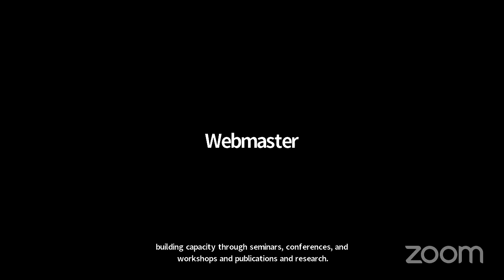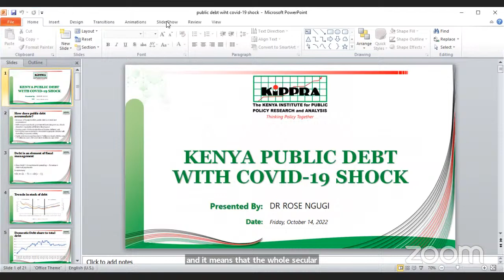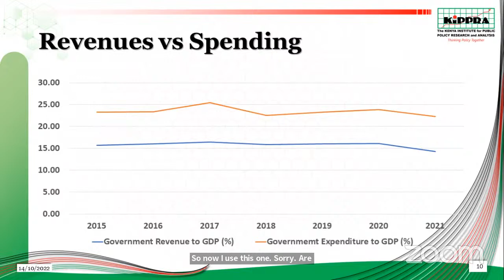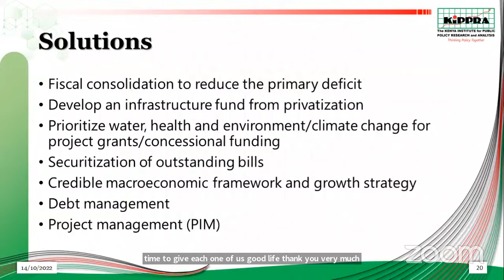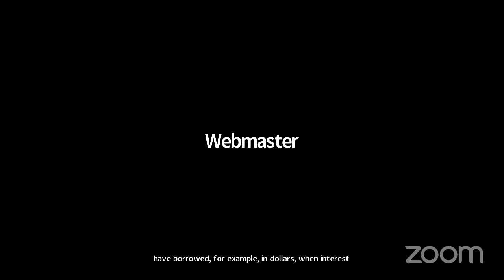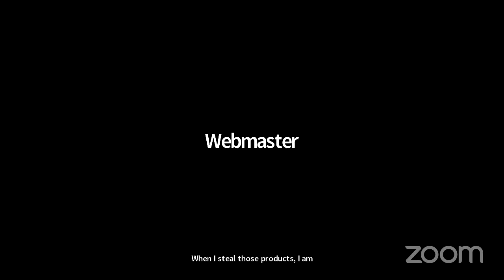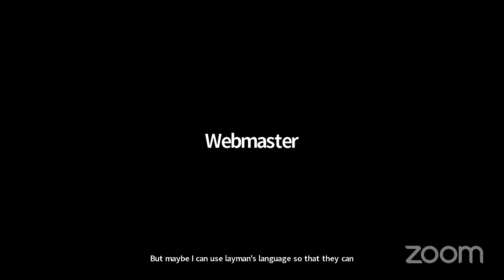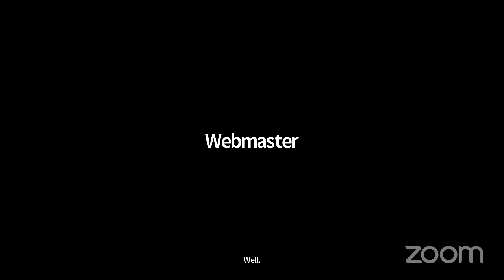2nd Annual KU African Association for Public Administration and Management (AAPAM) Public Lecture